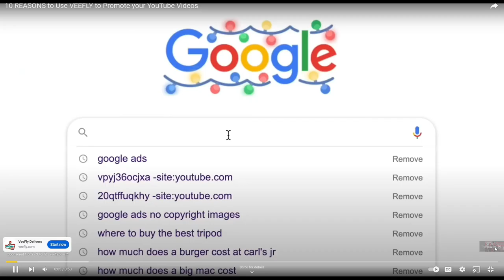MW3 Campaign PRECIOUS CARGO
Campaign gameplay (mission): PRECIOUS CARGO

As they’ve done at least once in the past, Activision has allowed week-early access to the Call of Duty: Modern Warfare 3 campaign ahead of the release of multiplayer.

However, given the extremely short turnaround time between the two Modern Warfares, yes, it seems a quite few corners have been cut, and the campaign is getting criticized for both its quality and its extremely short length, even for a Call of Duty campaign.

While it’s not uncommon for COD campaigns to be on the shorter side, 5-7 hours maybe, Modern Warfare pushes its luck at just 3-4 hours, the shortest in a long while, and no doubt it could be blitzed through even faster than that.

Almost all chatter online, especially from those who did indeed like the last two MW campaigns, seems to be trending negative for the quality, not just the length. There is no metascore up for just the campaign, nor is Metacritic allowing user reviews despite the early campaign drop, until the full game is released on November 10.